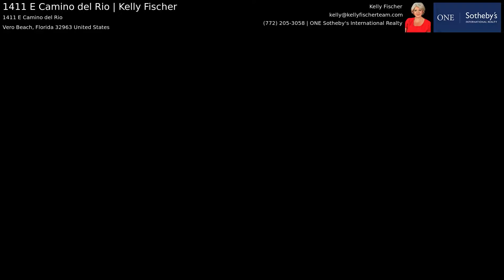1411 E Camino del Rio | Kelly Fischer